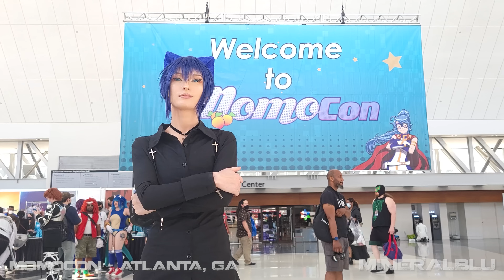THIS IS SUPERCUT 2022 BEST MASHUP COSPLAY MUSIC VIDEO REWIND COMPILATION COMIC CON ANIME EXPO SDCC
00:23 Ikkicon
01:00 Japan Expo
01:31 Katuscon
02:16 Nishifest Spring
02:52 Romics
03:49 Wondercon
05:06 Momocon
06:23 A-Kon
07:27 Yeticon
08:44 Anime Expo
09:52 Austin Comic Con
11:02 Comicpalooza
12:03 San Diego Comic-Con
13:12 Anime Matsuri
13:43 Star Wars Celebration
14:01 Anime North
14:14 Maruya Bangkok
14:28 C2E2
14:52 Colossalcon Texas
15:15 Dragoncon
15:37 NYCC
16:16 MCM London
16:47 Anime Texas
17:20 Nishifest Fall
17:42 Anime NYC
18:20 LACC
18:51 Holiday Matsuri

SOUNDTRACK

00:15 Tony Romera - MS69 (SQWAD Remix)
03:47 Tony Romera - Dakar to London (Asdek Remix)
06:22 Tony Romera - Loverus
09:52 Tony Romera - Party on my Own (Keeld Remix)
13:44 Tony Romera - Le Bon Vieux Temps (Mosimann Remix)
16:47 Tony Romera - I'll Love You